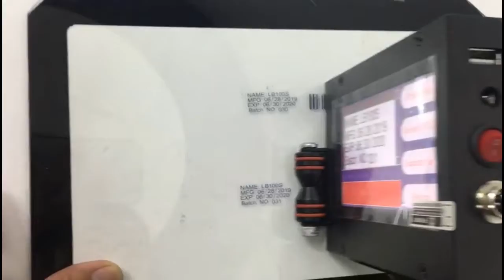Handheld Inkjet Printer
This Inkjet Printer used in various manufacturing Industry like Food, Plastic, Pipe, Leather, Textile, Steel, Agarbatti and many more for Printing Company Name, Logo,Barcode, MFG,MRP etc on the Products like Food packages & Carton, Steel products, Water Bottle & other various type of Bottles as well, Bags, Cloths, Machinery items, Wooden materials etc.